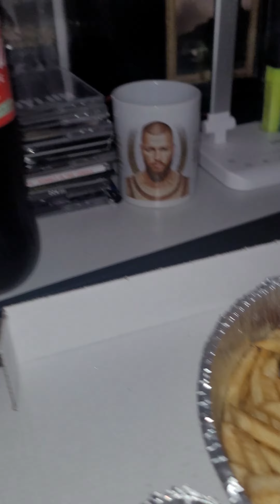Essens Bewertung einfach nur Gänsehaut 😂💪🏻